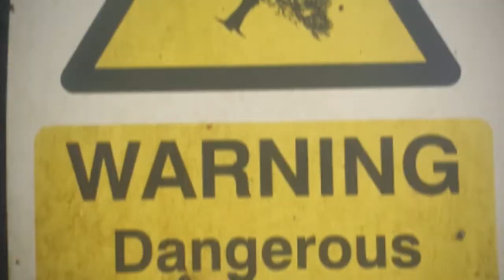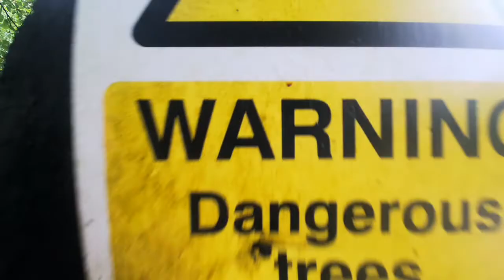CABIN IN THE WOODS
As promised, a little Mash Up from Team Terrier's Weekend in the Woods. 🌲🐾💗🐺

We also upload daily videos and pics on FB & IG of Laura Rennie and her Adventurizing Dog walks through Scotland.